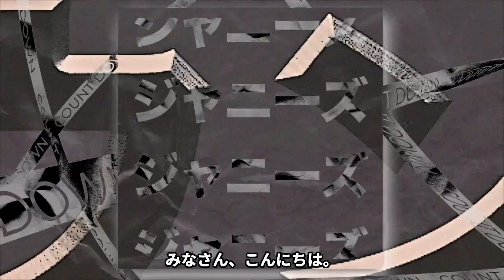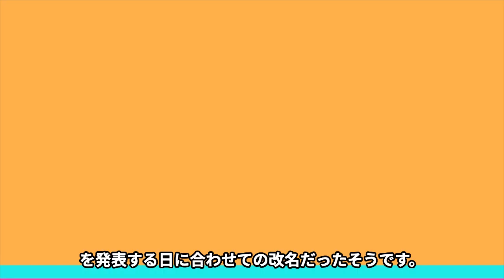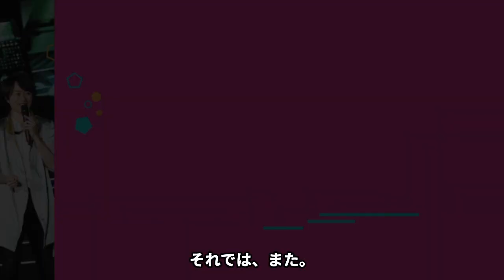芸名だったジャニーズ【ジャニーズランキング】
ジャニーズ好きの皆様、こんにちは！
当チャンネルでは、ジャニーズアイドルたちの
知りたかったことや、あっと驚くこと、
意外と知られていないことまでを
ランキング形式や厳選してご紹介いたします！
今回は芸名だったジャニーズをご紹介します。
ランキングには嵐の櫻井翔やSnowManのラウール、SixTONESのジェシーさんらがランクイン！
詳しくは動画にてご紹介します。
よろしくお願いします！
またコメント欄にて感想や、
こんなランキングがあったらいいなや
こんなこと知りたいななどご意見ございましたら
お気軽に教えてください！